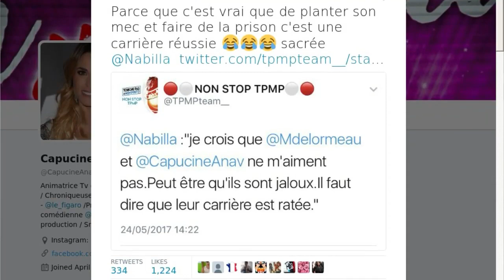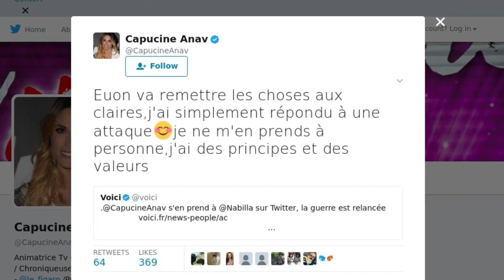Nabilla - Capucine Anav : la guerre reprend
Le cessez-le-feu aura été de courte durée entre Nabilla et Capucine Anav ! La bimbo est de retour en librairie avec son livre "Inclassable". L'occasion pour elle d'annoncer qu'elle ne reviendra pas dans TPMP et de relancer les hostilités.  "Je crois que Capucine et Matthieu ne m'aiment pas. Je ne sais pas pourquoi. Peut-être qu'ils se disent qu'on a commencé ensemble et qu'ils sont jaloux. Il faut dire que leur carrière est ratée. De toute façon, je ne les écoute pas et leur avis compte très peu pour moi..", déclare la femme de 25 ans dans une Interview accordée à L'Express Styles. Des attaques qui n'ont pas du tout plu à l'ex-petite amie de Louis Sarkozy qui a répondu de façon très virulente. "Parce que c'est vrai que de planter son mec et faire de la prison c'est une carrière réussie. Sacrée Nabilla", a écrit Capucine Anav sur son compte Twiiter. Une réponse qui a pris de l'ampleur. A tel point que celle qui officie toujours dans "Touche pas à mon poste" a été contrainte de se justifier. "On va remettre les choses aux claires, j'ai simplement répondu à une attaque. Je ne m'en prends à personne. J'ai des principes et des valeurs", a-t-elle commenté sur le réseau social.